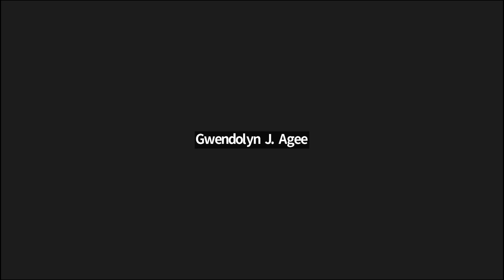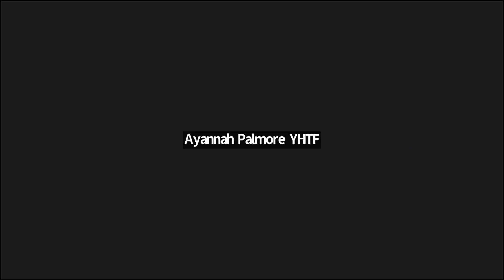Lenten Service - March 29, 2023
Guest Speaker: Bro Dylan Sherman
Rev. Kevin Agee, Pastor